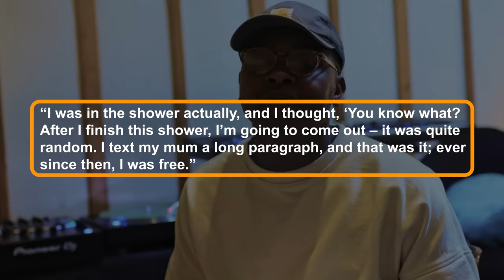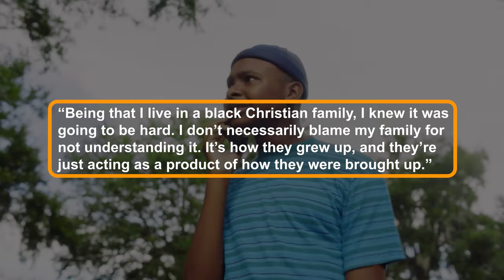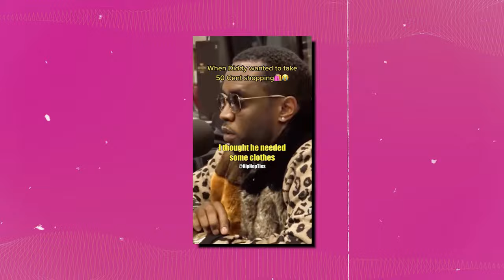Diddy CAUGHT Molesting Jay Versace: NEW Evidence!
Jay Versace's EVIDENCE Diddy MOLESTED Him!

Diddy is once again at the centre of a scandal, and this time, popular social media star and comedian, Jay Versace, has more to say about that. He recently shook the internet when he accused Diddy of ‘bending him over’ his bed — Diddy’s bed.

What is Jay telling us? And should we even believe him? Keep watching to find out. Welcome to Gaybible. Let’s dive in!

In today's video we look at Jay Versace's EVIDENCE Diddy MOLESTED Him!

GAYbible Inspired by PopJuice, MissTee , and JustIn and InformOverload and CultureSpill and TrendyVert.